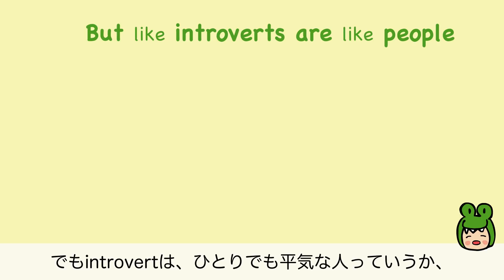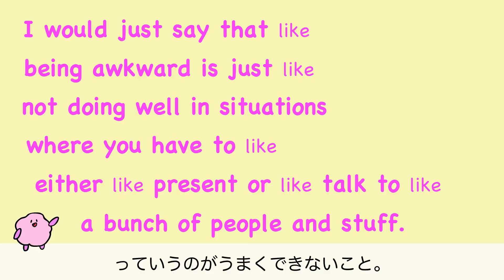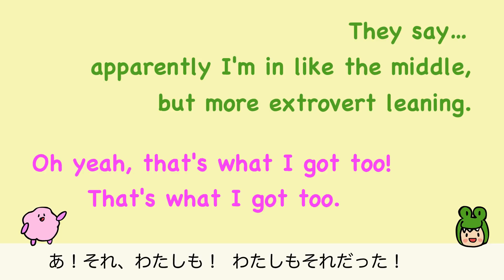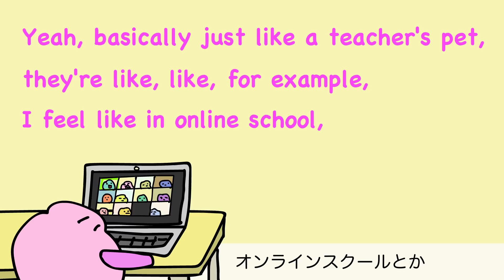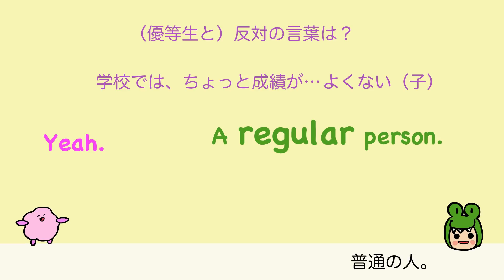英語で陰キャと陽キャって言える？Chill Out でネイティブの会話をリスニングチャレンジ！人を表現する言い方[#226]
ネイティブの英語をChill Out でリスニングチャレンジ！(陰キャ・陽キャ・awkward・優等生)

m(_ _)m